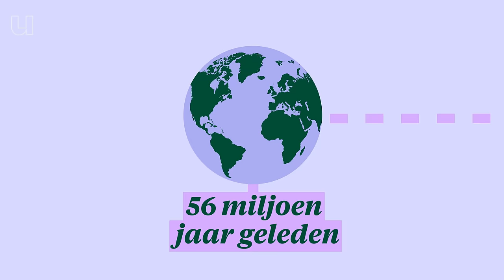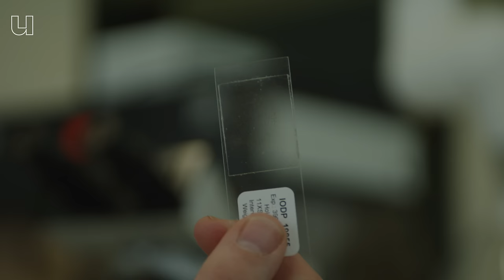56 Miljoen jaar geleden was er ook klimaatverandering, net als nu. Huh?!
Extreem warme temperaturen, zware regenval, oceaanverzuring… klinkt als een klimaatbericht van nu, maar 56 miljoen jaar geleden, speelde dit ook al. Dat weet paleoklimatoloog Mei Nelissen. Zij werkt aan het NIOZ en Universiteit Utrecht. Door grondboringen in de oceanen weet zij dat de aarde miljoenen jaren geleden ook een snelle opwarming doormaakte, zoals de aarde nu.

Alleen was de opwarming nog extremer, legt Mei uit: "De aarde was toen ook wel heel anders: het zeewater was bijna 40 graden en er groeiden palmbomen op Antarctica." Toch kunnen we veel leren over de aarde van nu door naar het oer-verleden te kijken. Kijk je met Mei mee? Check de video!

0:00 Tropische zuidpool
0:08 Klimaatverandering
1:30 Fossiele resten
2:30 Boren in kleilagen uitgelegd
3:15 Mei onderzoekt microfossielen
4:18 Onder de microscoop
5:20 The JOIDES Resolution
6:02 Waar wordt er geboord?
6:41 Verschillende soorten onderzoek naar de aarde
7:59 Het klimaat van 56 miljoen jaar geleden
9:00 Oceaanverzuring
10:18 Migratie op aarde
11:00 Klimaat van toen hetzelfde als klimaat van nu?
11:32 Klimaatverandering is niks nieuws
11:58 Moeten we ons zorgen maken om het klimaat?